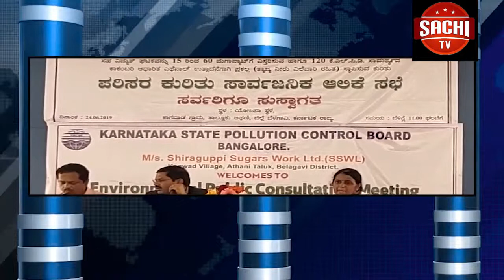ಶಿರಗುಪ್ಪಿ ಶುಗರ್ಸ್ ಫ್ಯಾಕ್ಟರಿಯ ಡಿಸ್ವಲರಿ ಘಟಕ ವಿತರಣೆ ಕುರಿತು ಸಭೆ ನಡೆಯಿತು.